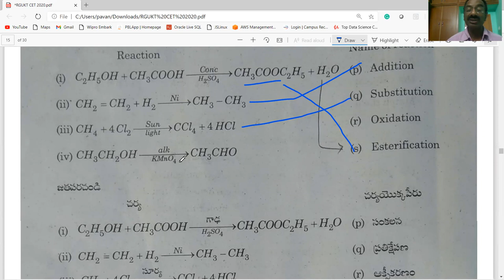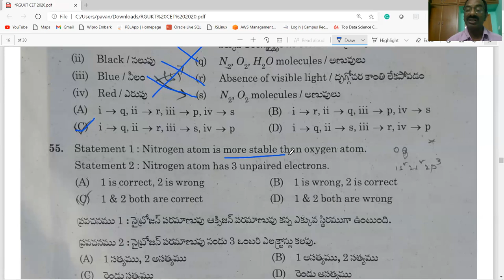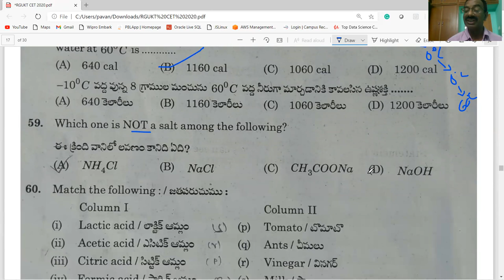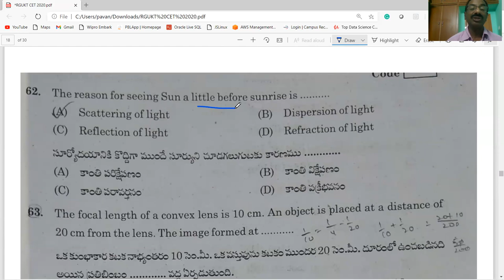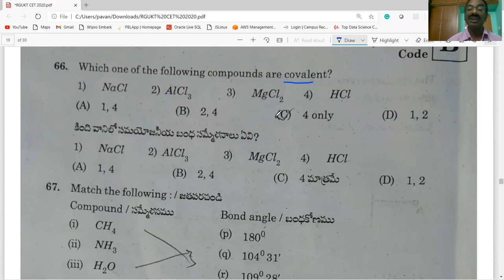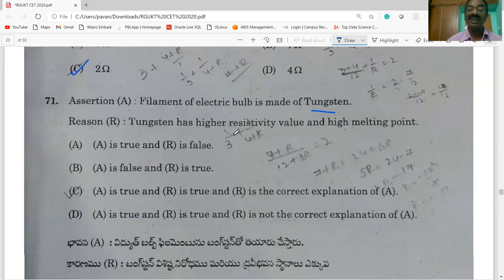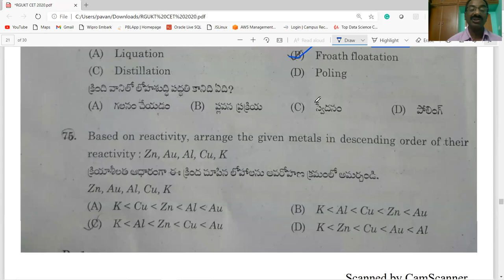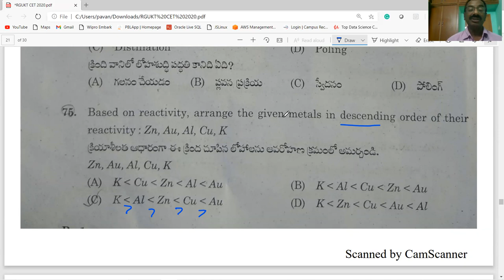RGUKT CET 2020 / BOOK LET CODE -B / PHYSICAL SCIENCE KEY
RGUKT CET 2020 PHYSICAL SCIENCE  BOOKLET CODE -B KEY